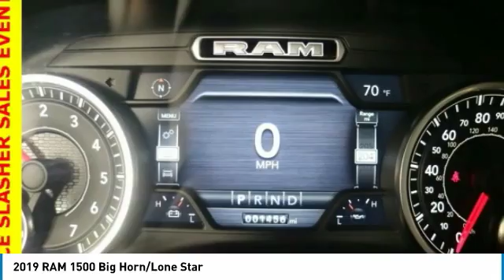2019 RAM 1500 Forest Lake MN R19832A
2019 RAM 1500 Big Horn/Lone Star

Lifetime Warranty Included, Certified by Carfax - No Accidents and One Owner, 4WD, Spacious Cargo Room, Best Color For Resale, Heated Seats, Rear Vision Camera, Ultasonic Park Assist, Bluetooth, Heated Steering Wheel, Voice Controls, Power Seat, Dual Climate Control, Touch Screen Radio, Remote Start, Trailer Tow, Trailer Brake Controller, Rear Sliding Power Window.brbrCARFAX One-Owner. Odometer is 7751 miles below market average!brbrbrWhen you buy from Forest Lake Auto Group you have the comfort of knowing that every one of our front line ready vehicles go through our extensive inspection process by one of our certified technicians and if they do not pass we will not offer them for sale as a front line car. Why Buys!! Each one of our front line ready vehicles sold come with the following Full inspection done on every vehicle Guaranteed alternate transportation or loaner for all service customers WE MAKE BUYING EASY!!! Great Selection, Upfront Pricing, Free Trade Appraisals, Plus we will give you estimates on Financing and warranties, and we do it all with your time in mind!